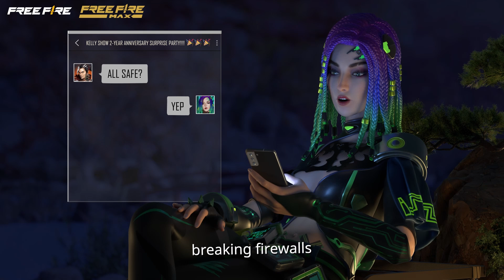Kelly Show: Ulang Tahun ke-5 | Kemas Kini Rasmi Garena Free Fire Malaysia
Hi Survivor,

Yeayyy untuk Peti Perang Boleh Dinaik Taraf, Gloo Wall Casting Pantas dan Sorotan Main Semula!
Mari bersorak dan sama-sama kita semua meraikan Ulang Tahun ke-5!

P.S. Siapa yang terangkan tentang Peta Baru dengan lebih baik, saya atau Moco?
Tinggalkan jawapan anda dalam komen di bawah!

xoxo
Kelly

00:00 Pembukaan
00:42 BR - Peti Perang
01:16 Ulang Tahun ke-5 - UI
01:50 Ulang Tahun ke-5 - Peta Baru
03:27 Tugasan Harian
03:58 Sorotan Main Semula
04:19 Roda Arahan
04:41 Musim CS Baru
05:15 Gloo Wall Casting Pantas
05:44 Tamat

Hi Survivors,

Hooray for Upgradable War Chests, Quick-Casting Gloo Walls, and Replay Highlights!
Raise your hands and let's all celebrate the 5th Anniversary!

P.S. Who explained the New Map better, me or Moco?
Leave your answers in the comments below!

xoxo,
Kelly
00:00 Opening
00:42 BR - War Chests
01:16 5th Anniversary - UI
01:50 5th Anniversary - New Map
03:27 Daily Tasks
03:58 Replay Highlights
04:19 Command Wheels
04:41 New CS Season
05:15 Gloo Wall Quick-Cast
05:44 Ending